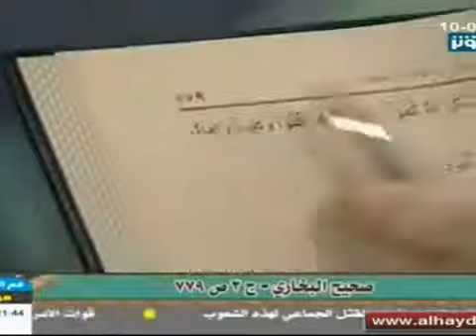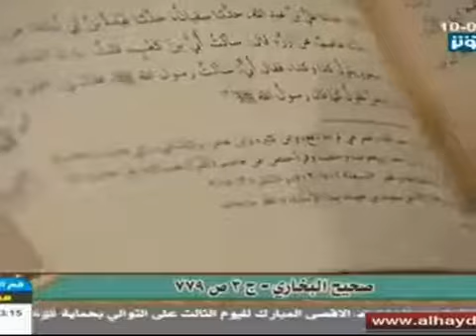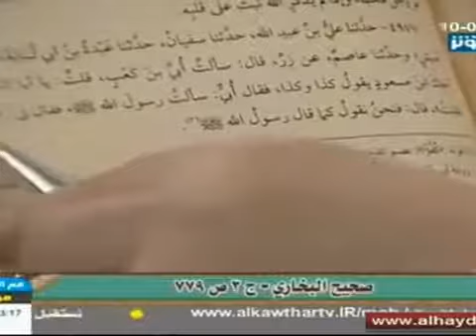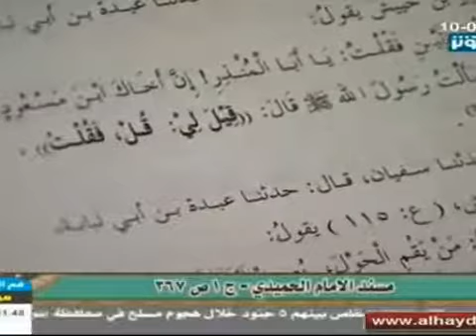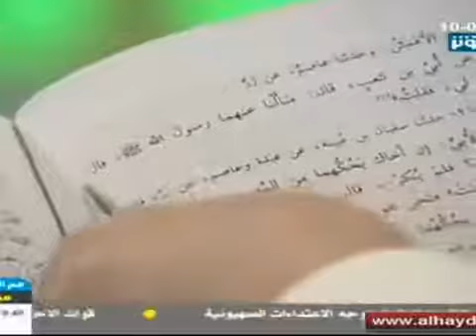البخاري كذا وكذا قلت قال يقول قيل قل فقلت| كمال الحيدري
طلاسم في البخاري - مهزلة وحزورة

قلت قال يقول قال قيل قل فقلت فنقول كما قال - كمال الحيدري

قناة الكوثر - الاطروحة المهدوية

أخرجه البخاري في صحيحه في ( باب تفسير سورة قل أعوذ برب الناس ) : " عن زر قال : سألت أبي بن كعب قلت : يا أبا المنذر ! إن أخاك ابن مسعود يقول : كذا وكذا ، فقال أبي : سألت رسول الله صلى الله عليه (وآله) وسلم ، فقال لي : قيل لي ، فقلت . قال : فنحن نقول كما قال رسول الله صلى الله عليه (وآله) وسلم ".